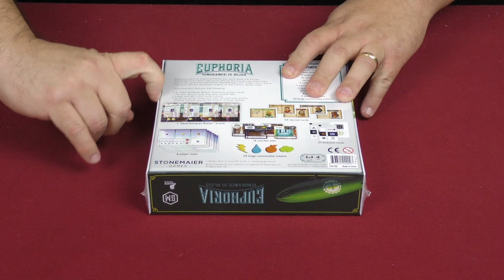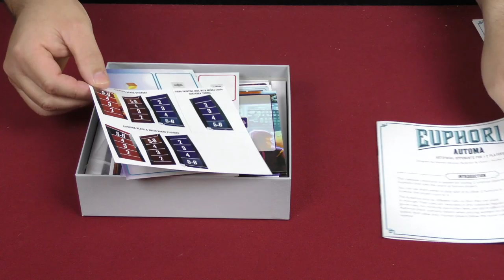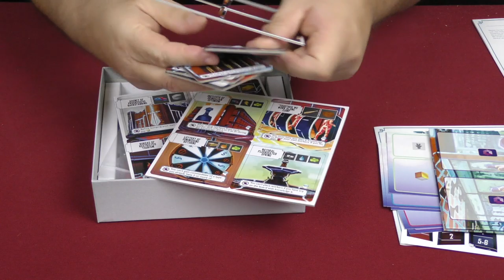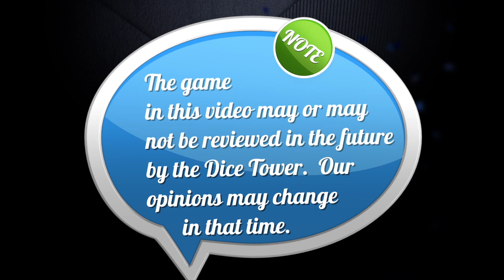Daily Game Unboxing - Euphoria: Ignorance is Bliss